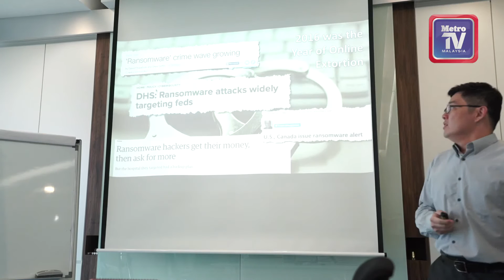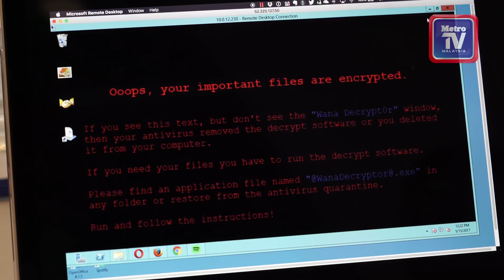Wannacry belum abis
Hampir seminggu sejak serangan siber bergelar Wannacry yang mana Malaysia turut terkena tempiasnya, baru kita menyedari kepentingan kemaskini sistem serta memasang perisian keselamatan yang dipercayai.